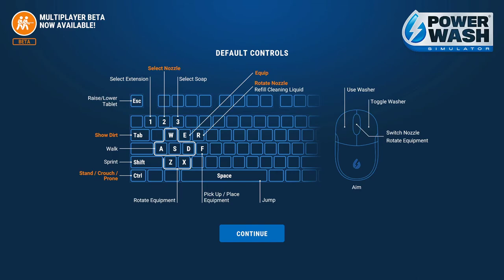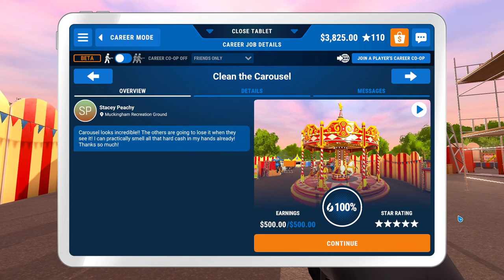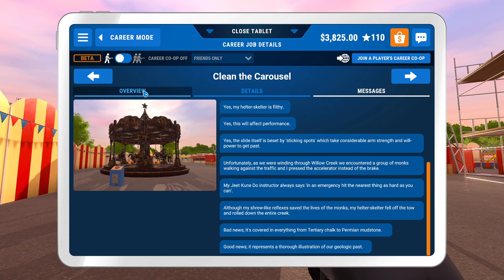PowerWash Simulator #22 - Clean The Carousel (PC)(Steam)(No Commentary)